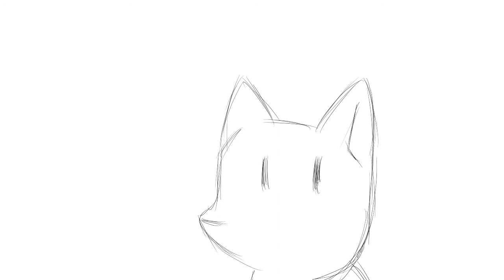the Dreamcatcher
This is my final exam short movie.
I hope YOU really like this combine animation.
This story for a blue fox, who every night makes some beauty dream in the world with her magic...

2018
program:anime studio,firealpaca,  premier and after effects